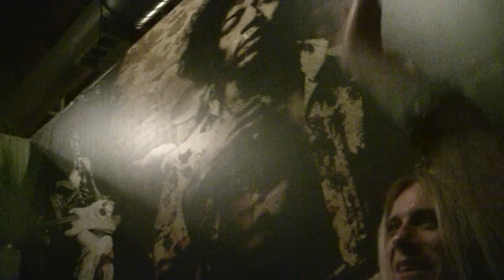GUESS WHO Singer Derek Sharp INDIEPOWER!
Guess Who Singer Derek Sharp Rocks INDIEPOWER TV!

→  YouTube.com/IndiePowerTV1  ←

Facebook.com/IndiePowerOnline
Twitter.com/Indie_Power